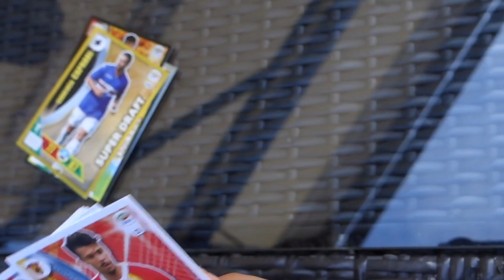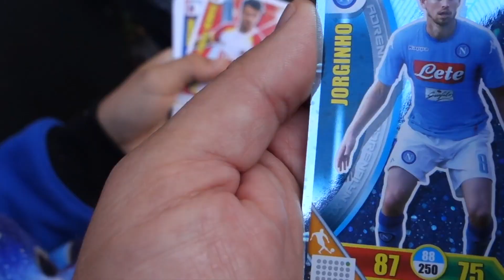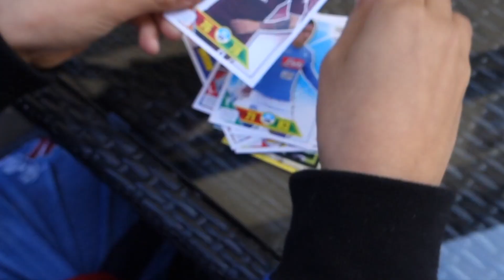Angeli che spacchettano 5 Euri di Adrenalyn xl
🌍 ➜ TUTTA la nostra attrezzatura
😙➜ DIVENTA MITICO Angeli che spacchettano 5 Euri di Adrenalyn xl

Pinterest il link è un link affiliazione, questo vuol dire che se compri da questo link il prezzo è identico, ma amazon riconosce a noi una piccolissima percentuale che ci aiuta a realizzare questi contenuti.